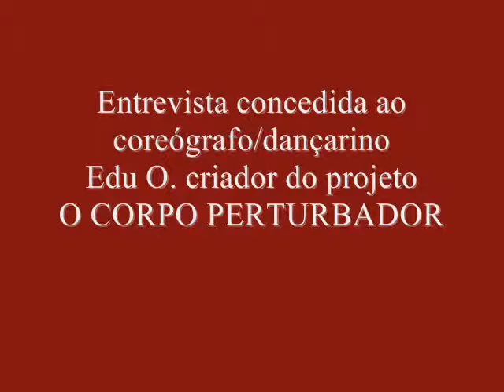Fábio Menezes - entrevista O Corpo Perturbador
Fábio Menezes concedeu esta entrevista ao coreógrafo/dançarino EduO., criador do projeto O Corpo Perturbador, vencedor do Edital Yanka Rudzka - apoio a montagem de espetáculo de dança na Bahia/FUNCEB.